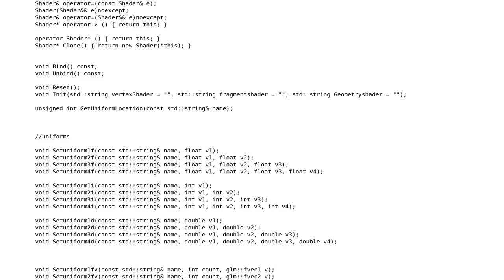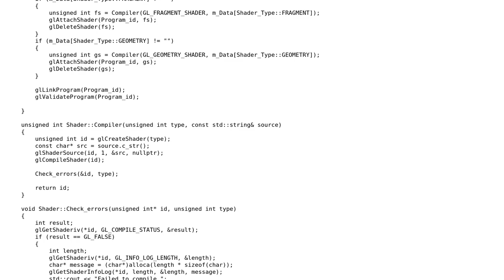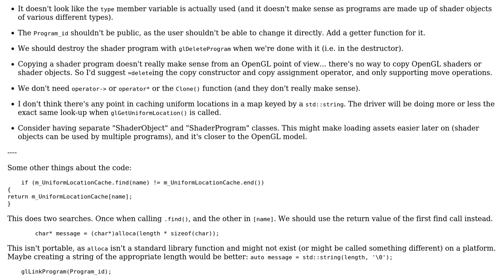Code Review: Reviewing my shader class for efficient use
With thanks & praise to God, and with thanks to the many people who have made this project possible! | Content (except music & images) licensed under CC BY-SA | Music | Images & others | With thanks to user user673679 user Shreeyash Shrestha and the Stack Exchange Network Trademarks are property of their respective owners. You are responsible for your own actions.